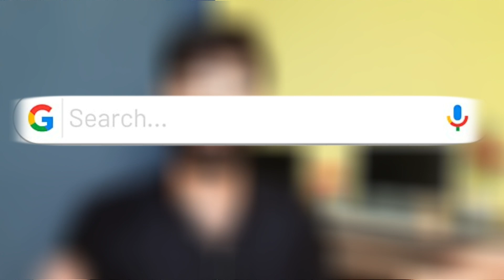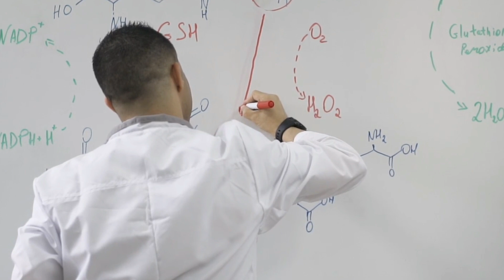video viral करने का मौका मिला है | How to increase views and subscribers on new youtube channel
shivam malik से views बढाओ | How to increase views and subscribers on new youtube channel

this video is talking about how to viral video many viewers want to know about how to increase views and subscribe how to increase views and subscribers on new youtube channel so this video is covered all topics for grow on YouTube

solve query
How to viral video
how to increase views on new channel
new channel pe views kaise badhaye